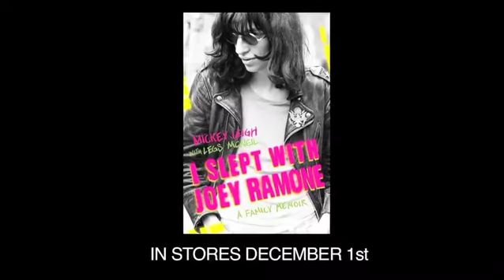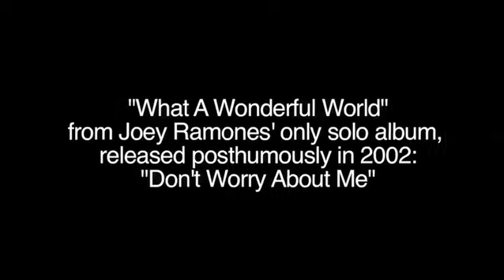I SLEPT WITH JOEY RAMONE - 'Big Brother'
The first video in a series of 5 webisodes in anticipation for the book by Mickey Leigh, being released 12/1. The video features Arturo Vega and Mickey Leigh in a never seen before interview!!